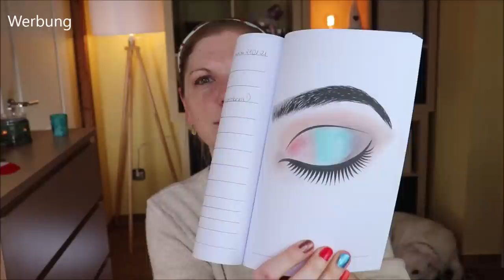PINKY FLINKY LOOK - FULL FACE URBAN DECAY - Wired Palette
Ich spiele gerne mit Farben und heute habe ich Bock auf PINK :D
Das passt ganz gut, da ich eh ein FullFace mit UrbanDecay schminken und die Wired Palette ausprobieren wollte :)

Liebe Grüße
Claudi